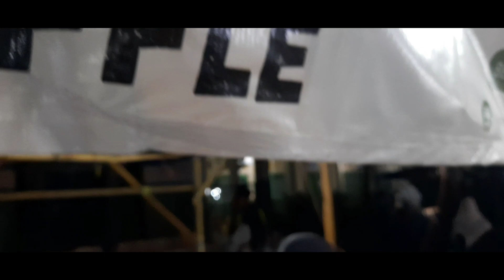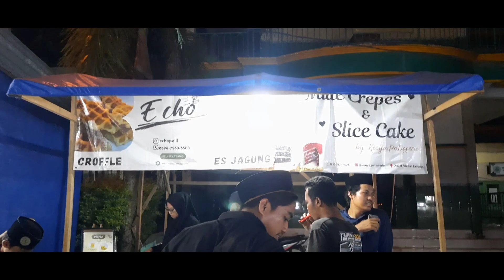CINEMATIC VIDEO - HAUL AKBAR PONPES SUNAN DRAJAT || ES JAGUNG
SINEMATIK VIDEO ES JAGUNG - HAUL AKBAR PONPES SUNAN DRAJAT